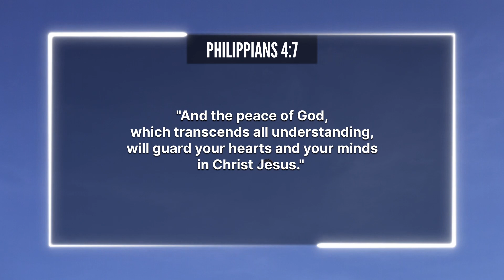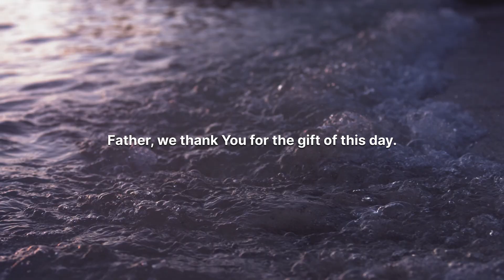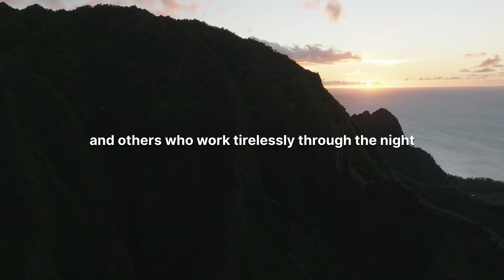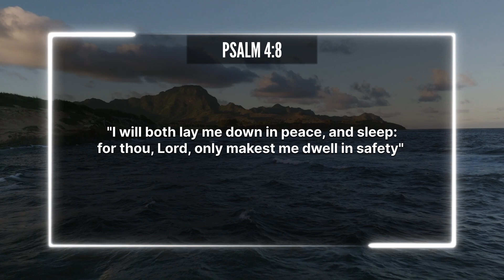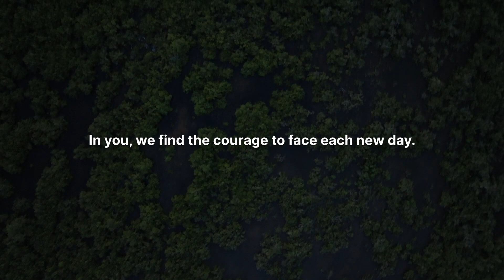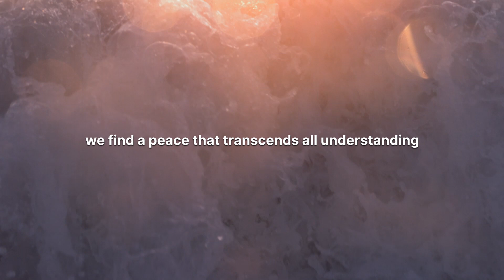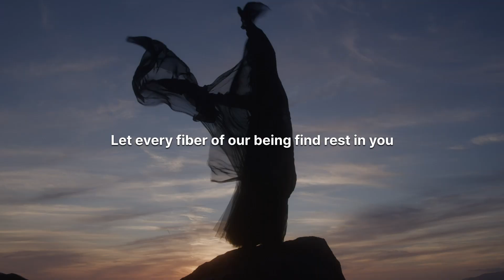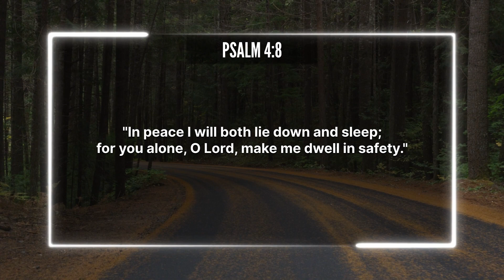Blessed Night Prayers For A Restful Sleep | Fall Asleep In God's Loving Arms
Start your morning in faith!

At Guided Morning Prayers, our mission is to accompany you in starting your day on a positive note with faith and spirituality. Each day we will be discussing a new lesson from God, sharing his deep wisdom with you. We are grateful that you choose to share your mornings with us, and wish you a blessed day ahead.

Join us every day at 5am EST for your guided morning prayer, rain or shine, we'll be here.

Exclusive audio rights property of Guided Morning Prayers ©
Video footage licensed through Filmpac, RawFilm, Artgrid, and Videoblocks.